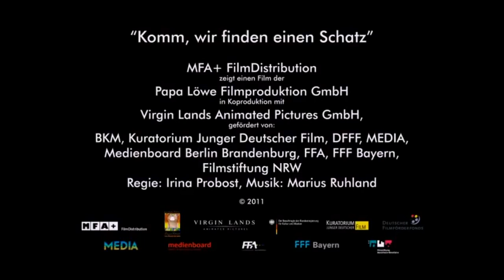JANOSCH - KOMM, WIR FINDEN EINEN SCHATZ! | Trailer [HD]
| "Janosch - Komm, wir finden einen Schatz!" (Trailer deutsch german) | Kinostart: 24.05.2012
DANKE! :)

Offizieller deutscher Kino-Trailer zu dem Film "Janosch - Komm, wir finden einen Schatz!".

Originaltitel: Janosch - Komm, wir finden einen Schatz! 3D
(3D)
Animationsfilm, DE 2012
Filmverleih: MFA Filmverleih
Filmlänge: 78 Minuten
FSK-Altersfreigabe: ohne Altersbeschränkung
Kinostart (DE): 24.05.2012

Regisseur: Irina Probost

Als die beiden Freunde beim Angeln eine alte Schatzkarte an Land ziehen, ahnen sie noch nicht, dass es der Beginn eines riesengroßen, spannenden Abenteuers werden soll. Denn kaum, dass sie die Karte gefunden haben, taucht KURT auf und steckt seine neugierige Nase in die Schatzkarte, was Tiger und Bär gar nicht gefällt. In einem kleinen Gemenge geht die Karte auch gleich entzwei und eine Hälfte segelt mit dem Wind davon. Das war es dann wohl, mit dem großen Abenteuer!

Während Tiger und Bär die Ohren hängen lassen, stehen die langen Ohren von JOCHEN GUMMIBÄR fröhlich in die Höhe. Endlich hat der kleine Hase mit den herzerweichenden Kulleraugen, GOKATZ, den großen Meisterdetektiv, gefunden, der, weil er ja der größte Detektiv aller Zeiten ist, unbedingt Freunde für Jochen finden soll. Gokatz hat keine Lust zu solch einem Auftrag, er will endlich mal einen richtig ‚dicken Fisch’ an Land ziehen.

Während er noch überlegt wie er den kleinen Hasen loswerden kann, klatscht ihm die halbe Schatzkarte, die mit dem Wind angewirbelt kommt, ins Gesicht. Da er ein altes Schlitzohr ist, gibt er Jochen das zauselige Stück Papier und behauptet glatt, dass es eine wertvolle Karte ist, mit der man Freunde finden kann. Für diesen Tipp verlangt er dann auch prompt hundert Goldstücke! Natürlich kann Jochen nicht zahlen, bekommt aber dennoch die Karte und zieht, zwischen Hoffnung und dem elenden Gefühl hundert Goldstücke auftreiben zu müssen, des Weges.

Kurz darauf trifft er auf Tiger und Bär. Schnell klärt sich, was es mit der Karte auf sich hat und gemeinsam machen sich die Drei auf den Weg. Das Abenteuer kann beginnen. Doch unterdessen hat Kurt Gokatz über die halbe Schatzkarte, die er so achtlos verschenkt hat, aufgeklärt und ein zweites Schatzsucherteam macht sich auf den Weg. Gokatz wittert hier den ‚großen Fisch’, den er immer schon an Land ziehen wollte.

Ein Wettlauf mit der Zeit um den Schatz beginnt. Viele Stolpersteine und Überraschungen warten auf die beiden Schatzfinder-Trupps: Rosa, das verschreckte Nashorn, der pupende Tintensumpf, ein hinterhältiger kleiner Dieb und schließlich der Eissee mit dem alten Piratenschiff, in dem der Schatz verborgen ist. Doch die größte Herausforderung der Schatzsuche ist, das Vertrauen ineinander zu finden und am Ende zu entdecken, dass Freundschaft viel, viel wichtiger ist als alle Schätze der Welt!

Aber das wusste Jochen ja schon von Anfang an. Und er nimmt Gokatz auch die Schlitzohrigkeit nicht übel, denn schließlich hat die Karte ja genau das erfüllt, was Gokatz versprochen hat: Jochen hat endlich Freunde gefunden.

(MFA+ Filmverleih)